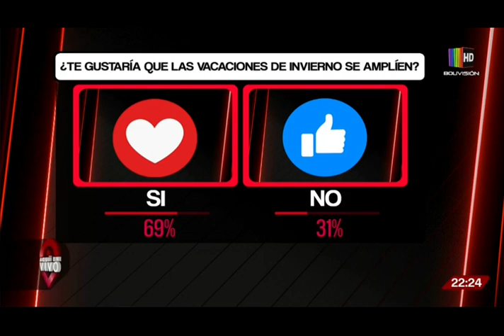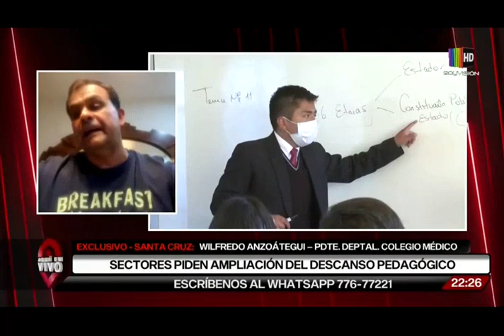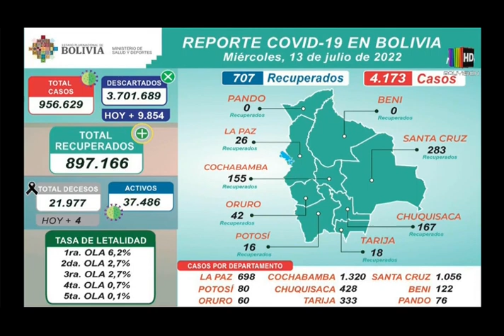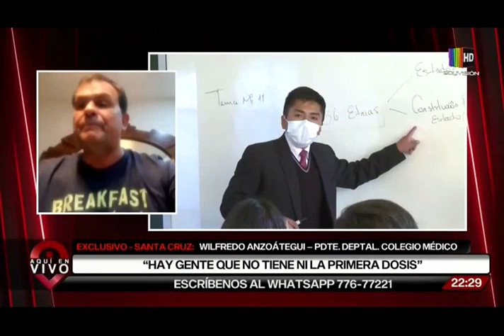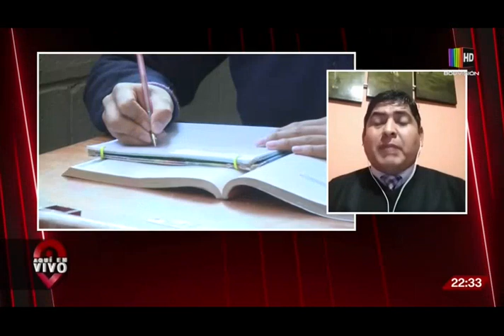¿Deberían ampliarse las vacaciones invernales?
Diferentes sectores piden la ampliación de las vacaciones invernales por el crecimiento de contagios de Covid-19 en el país.